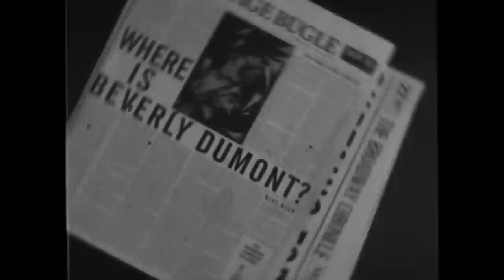Calpurnia Descending trailer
Malthouse Theatre and Sydney Theatre Company present
CALPURNIA DESCENDING

Merlyn Theatre
13 - 30 November

Calpurnia Descending / sees one of the country’s most fabulous divas, Paul Capsis, in the role of a lifetime. Enter Beverly Dumont. Once a major star alongside Bette Davis and Elizabeth Taylor – this dame could dazzle.

But those days are through. This has-been is now a recluse, hooked on hooch and limping toward obscurity as the curtain falls for good. When from the wings comes a not-so-naive ingénue by the name of Violet St Clair, with cheekbones that could cut glass and a body made for sin.

Together they collude on a Broadway hit to resurrect Dumont’s career, but both women are soon caught in a world of paranoia, scandal and remorseless ambition.

Fresh from a sell-out Sydney season, this uproarious and utterly unmissable spectacle from Sisters Grimm / ignites a backstage Battle Royale.

By / Sisters Grimm
Created by / Ash Flanders & Declan Greene
Direction / Declan Greene
Set & Costume Design / David Fleischer
Lighting Design / Katie Sfetkidis
AV Design / Matthew Gingold
Animator / Matt Greenwood
Composition & Sound Design / Jed Palmer
Cast includes / Paul Capsis, Ash Flanders, Sandy Gore, Peter Paltos

Trailer / Guy Edmonds